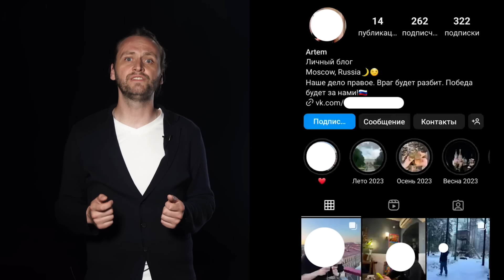Полгода травил родителей: ради квартиры в подмосковной Балашихе сын подсыпал яд в еду мамы и отчима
Артем из подмосковной Балашихи полгода травил своих родителей, подсыпая им яд в еду. Благодаря камерам наблюдения на кухне, его коварный план провалился.